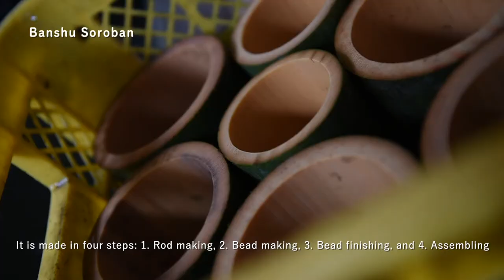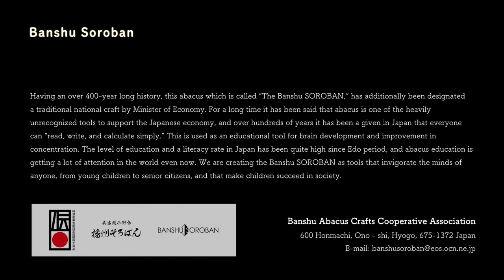Banshu Soroban / Japanese Traditional Craft Abacus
Japanese Traditional Craft Banshu Soroban

Having an over 400-year long history, this abacus which is called “The Banshu Soroban,” has additionally been designated
a traditional national craft by Minister of Economy. For a long time it has been said that abacus is one of the heavily unrecognized tools to support the Japanese economy, and over hundreds of years it has been a given in Japan that everyone can “read, write, and calculate simply.” This is used as an educational tool for brain development and improvement in concentration. The level of education and a literacy rate in Japan has been quite high since Edo period, and abacus education is getting a lot of attention in the world even now. We are creating the Banshu Soroban as tools that invigorate the minds of anyone, from young children to senior citizens, and that make children succeed in society.

Colorful Banshu Soroban & the Soroban Village
This is a colorful and lovely abacus that looks completely different from the traditional one.
This can be your alternative choice for school work or home bookkeeping.
You can choose your colors for the frame and the beads to create your own My Abacus at the Soroban Village.

from
Banshu Abacus Crafts Cooperative Association
伝統工芸品指定　播州算盤工芸品協同組合